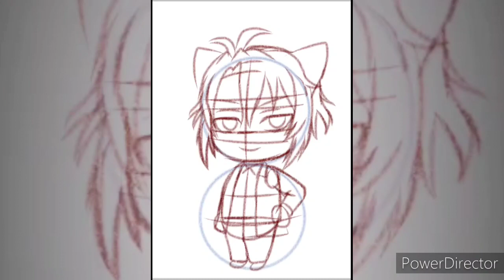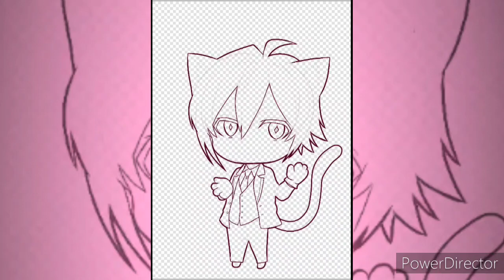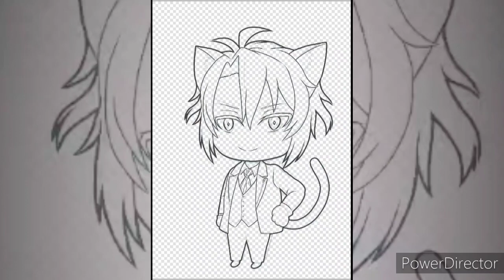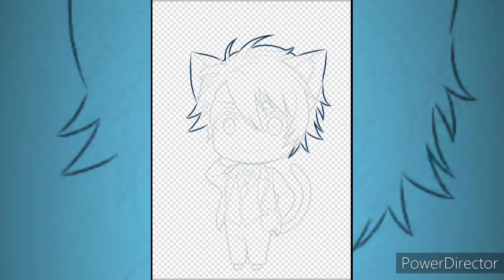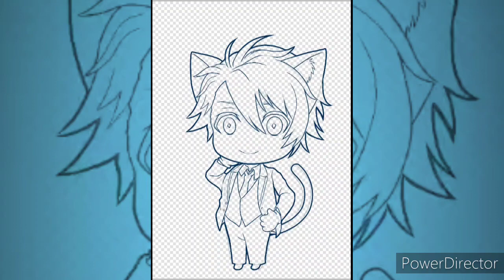TRIGGER Neko (Chibi)- Speed Painting [IDOLiSH7]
Hello everyone it's me once again! And welcome to another speed painting video!

This time i am doing a speed painting of Chibi TRIGGER Neko of IDOLiSH7 in their formal(?) outfits!

This isn't part of the Mr, Affection fanart series. But this is actually a commission from a good friend of mine. ^^
she allowed me to make this a speedpainting video and so I did. I hope you guys like it!~

For supper!

Drawing/Painting App used: IbisPaint
Video Editor: PowerDirector app

I'm open for commissions! (I could make it a speed painting video if you want as well):